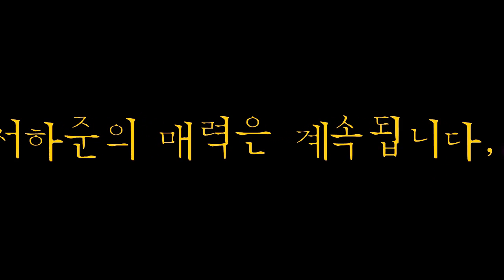내 사위의 여자 제작발표회 사진모음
20151229 SBS 일일아침드라마,,
제작발표회 배우서하준 사진모음,,
2014년 1월 4일 아침8시30분 첫방송